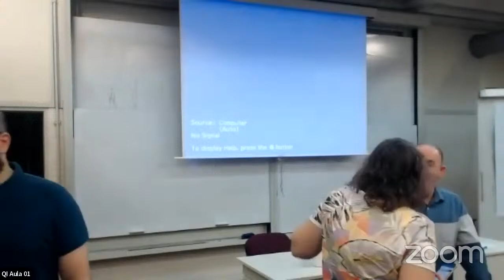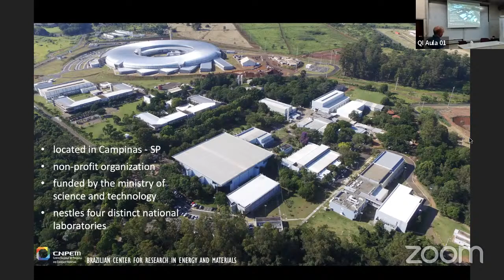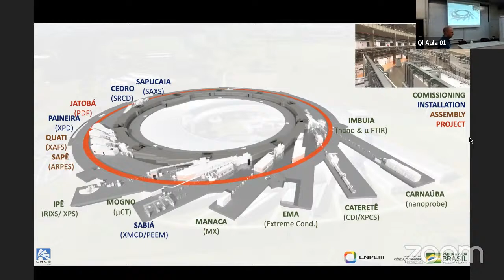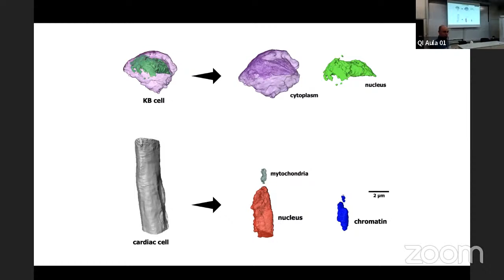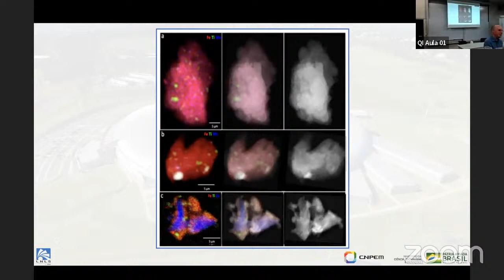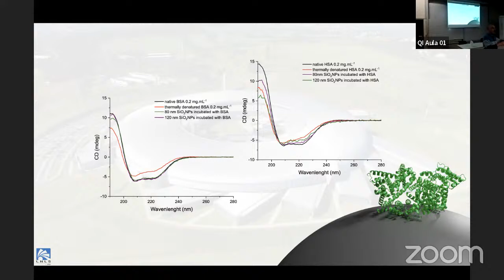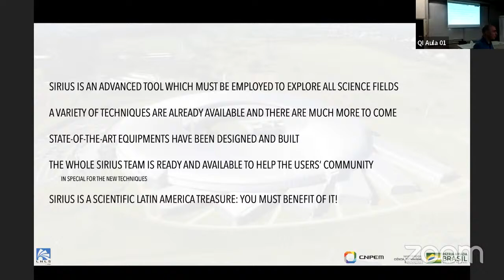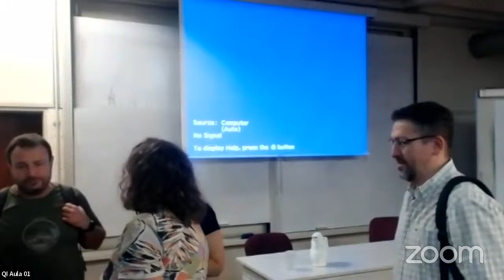Sala de reuniones personales de QI Aula 01